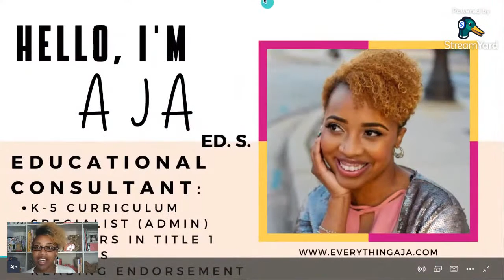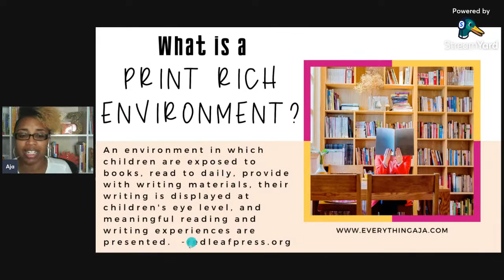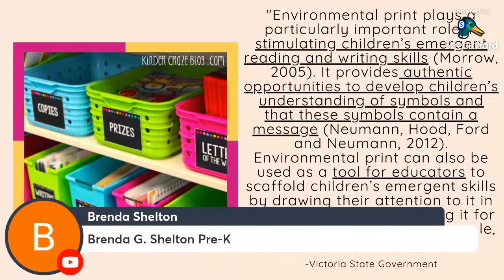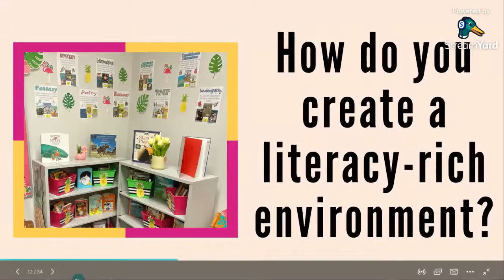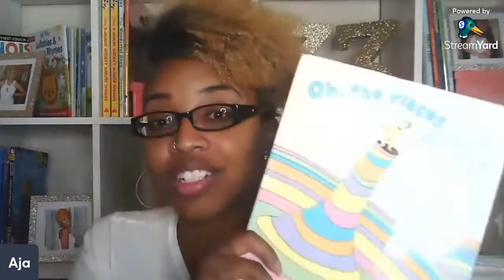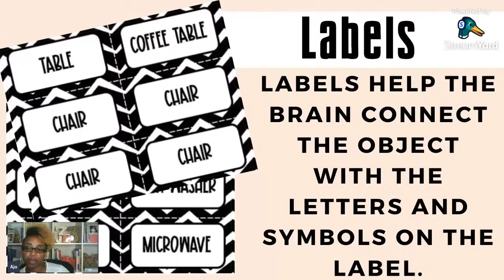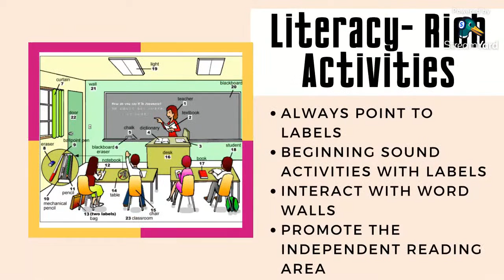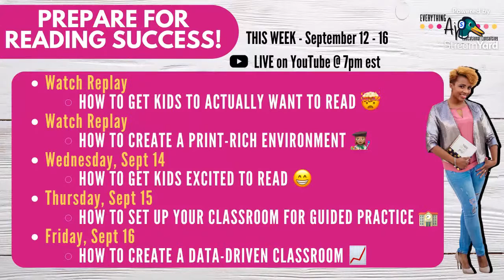HOW TO BUILD VOCABULARY BY CREATING A PRINT RICH ENVIRONMENT 👩🏽‍🎨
Day 2 of our classroom set up series kicks off with using classroom decor with print. This creates a print rich environment. Creating a print rich environment with labels and even word walls builds vocabulary skills in your elementary students.

// FREE TEACHING TO TOOLS

📚 HOW TO EASILY TEACH READING: The All-Inclusive Guide to Improving Reading Skills

// HOW TO WORK WITH AN EDUCATIONAL CONSULTANT

// CONTENT CREATOR INFORMATION

// MAKE SURE YOU DON'T MISS OUT! 👀